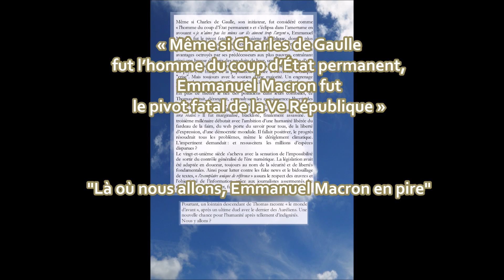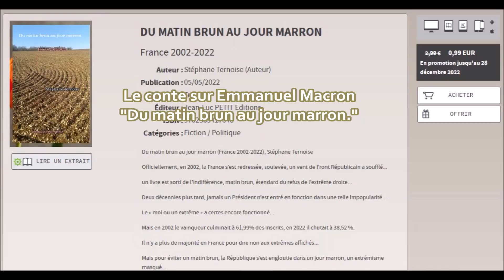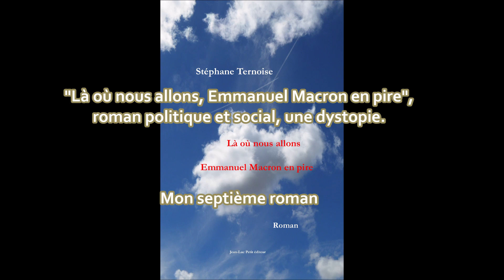Ternoise 2022 : 4 livres publiés, 4 livres invisibles, "oubliés" par les médias subventionnés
Je suis vivant fin 2022 et vous n'avez lu aucun de mes 4 livres publiés dans l'année.
La deuxième partie du constat est bien dérisoire, finalement !
4 livres invisibles, même ignorés des prétendus "médias locaux, départementaux". C'est ainsi.
L'édition est entre les mains de grandes structures et pour obtenir des miettes comme indépendant, il ne faut surtout pas s'exprimer sur certains sujets.
L'année se termine et je suis vivant.
Certes, ce constat semble voué à ne pas se répéter de nombreuses fois.
Bonne méditation sur la vie, nos vies.

4) Le roman "Là où nous allons Emmanuel Macron en pire" / "Là où nous allons Soumissionie l’autre nom du pays"
3) L'essai "Aurélien Pradié troublant - Le député du Lot décortiqué de sa circonscription"
2) Le conte "Du matin brun au jour marron - France 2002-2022"
1) L'essai "La France Harmonieuse"

Ternoise, le 7e roman, en 2022 : "là où nous allons. Soumissionie, l'autre nom du pays / "Emmanuel Macron en pire"